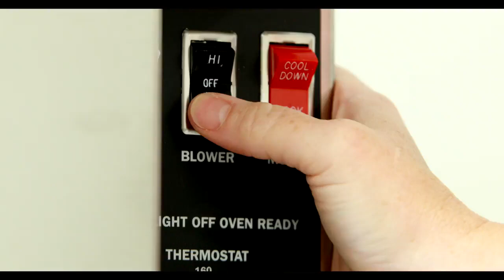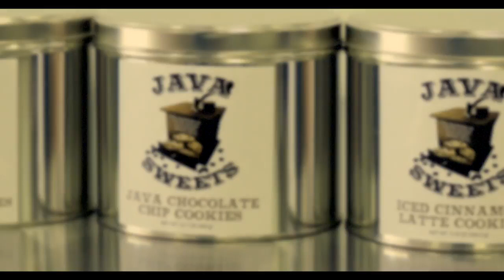Cookie Bakery Promo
Over five years ago, we were hired by a marketing agency to produce this promotional video for a local bakery. They were in the process of moving facilities, so we were limited with the shots we could take, as they were not fully set up in their new space. Even with those restrictions, we were able to create something that represented their quality brand and product

This video is only intended for professional portfolio use. Ownership, image releases, and licensing all remain with the hiring marketing agency and corporate client.

Directing, | Shooting | Editing | Scripting - Austin Simmons.